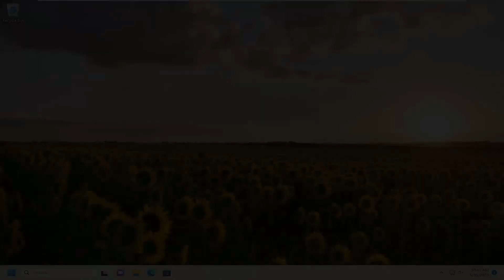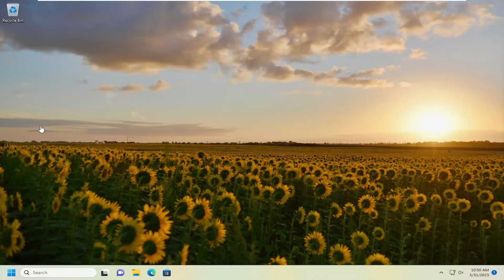What Happens When Windows 10 Support Ends in 2025?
Ultimately, Windows 10 having a support end date doesn’t really change anything in the here and now. Programs and apps will continue to support Windows 10 for at least a few more years, and users will continue to receive security updates and patches from Microsoft. Even once Microsoft releases Windows 11, the operating system will continue to work properly until well after the initial release, and even past the support end date.

Topics addressed in this tutorial:
what happens when windows 10 support ends
what to do when windows 10 support ends
what happens when windows support ends
what happens after windows 10 end of life
what happens when microsoft stops supporting windows 10